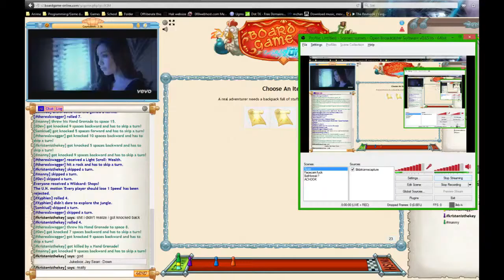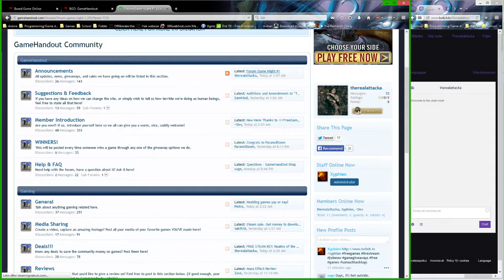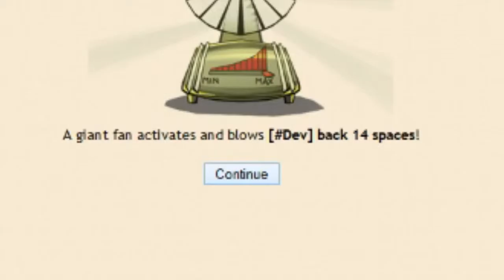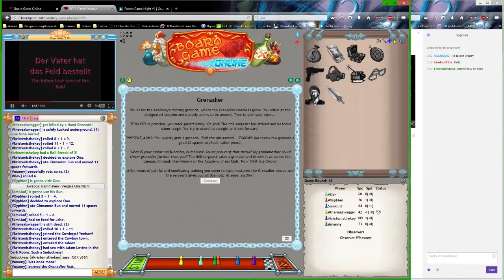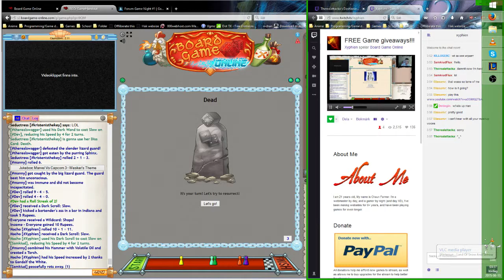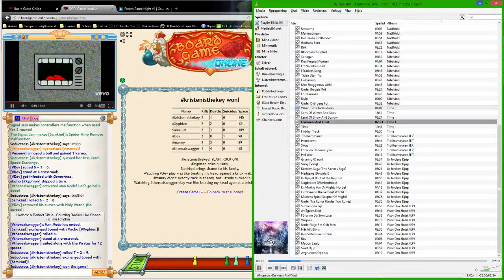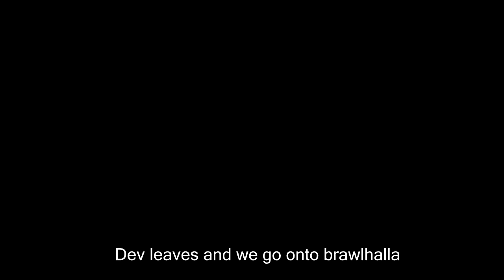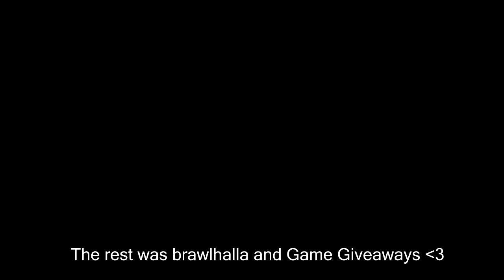Game Handout Game night #1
Featuring Xyphien, Dev and me obviously... there were also other people but the three of us fight the hardest obviously.